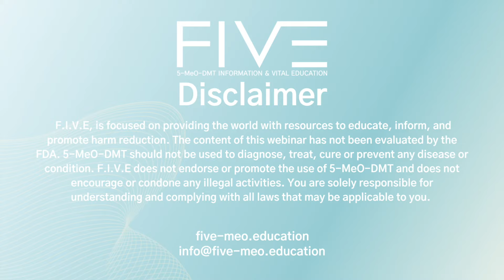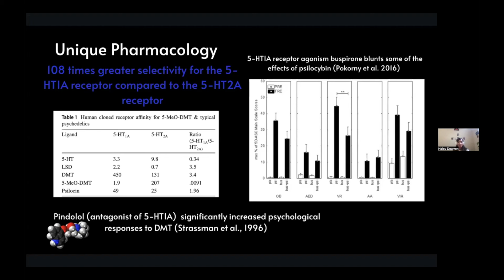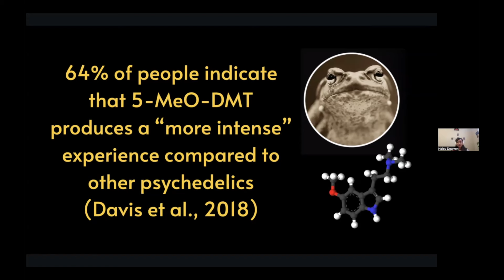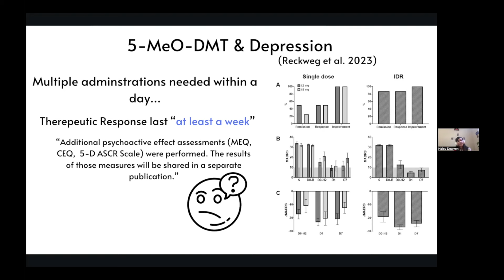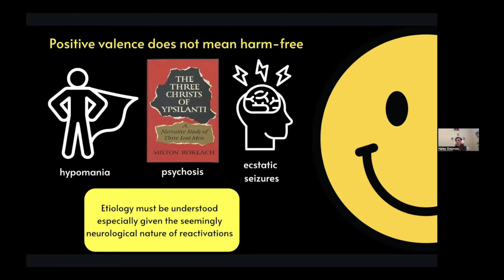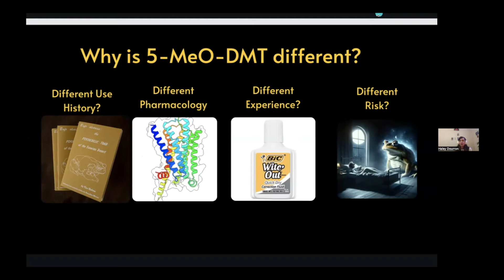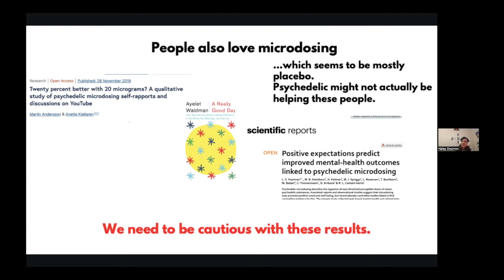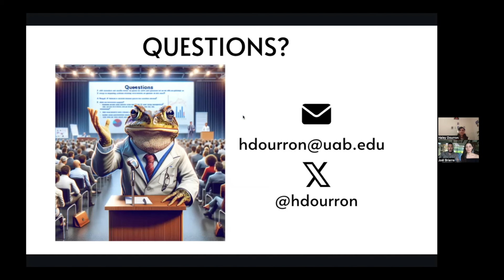F.I.V.E. Webinar: 5-MeO-DMT, Psychedelics & Psychosis by Ph.D Student Haley Maria Dourrron,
Join F.I.V.E. (5-MeO-DMT Information & Vital Education) for a fascinating conversation with Haley Maria Dourron on 5-MeO-DMT, Psychedelics and Psychosis. Haley is a Ph.D. student in the Drug Use and Behavior Lab at the University of Alabama at Birmingham. Her work focuses on understanding how psychedelics can induce lasting changes in people’s lives from a neurophenomenological perspective and how they compare to other extreme experiences, particularly psychosis. She is currently conducting an interview-based study of how people with a history of psychosis respond to psychedelics, which is being funded by the Source Research Foundation. She is also utilizing real-time fMRI neurofeedback in the post-acute effects of psilocybin to understand more about how flexibility within key large-scale brain networks might change after psilocybin-assisted therapy. In addition to this, she recently proposed Self-Entropic Broadening Theory as a potential transdiagnostic mechanism of how psychedelics can facilitate enduring change and also compare to psychosis. She has also written on the potential mechanism and risk of 5-MeO-DMT.